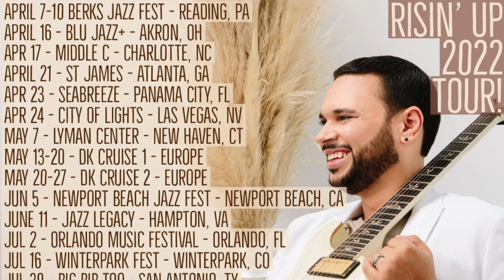AH•Live! Ep. 104 feat. Ryan La Valette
Adam misses you guys on the road so here is the next best thing, tune in for an intimate performance and conversation with the man himself.  He will perform tunes off of his 4 critically acclaimed albums and this week features performances from the past year.